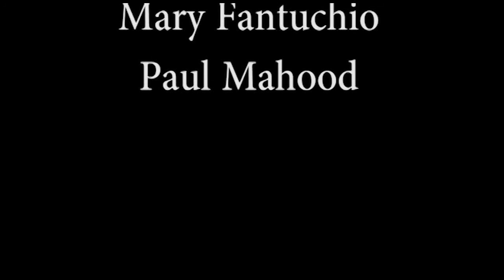Hidden History of Arlington County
Arlington County, for two centuries a center for government institutions, is a vibrant part of the Washington, D.C., community. Many notable figures made their home in the area, like Supreme Court chief justice Warren Burger, General George "Blood 'n' Guts" Patton and a beauty queen who almost married crooner Dean Martin. The drama of Virginia's first school integration unfolded in Arlington beginning in the late 1950s. In the 1960s, two motorcycle gangs clashed in public at a suburban shopping center. Local author, historian and "Our Man in Arlington" Charlie Clark uncovers the vivid, and hidden, history of a capital community.